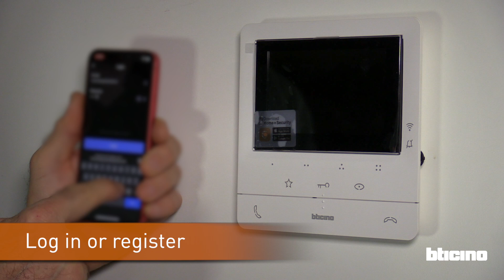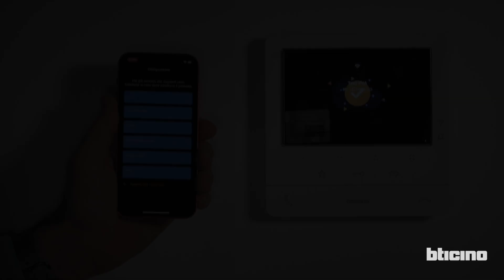BTicino Classe 100X with Netatmo : commissioning with Home + Security app - Smartphone iOS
This video tutorial shows how to commissioning Classe 100X with Netatmo video internal unit with the Home + Security app on an iOS / Apple smartphone device.